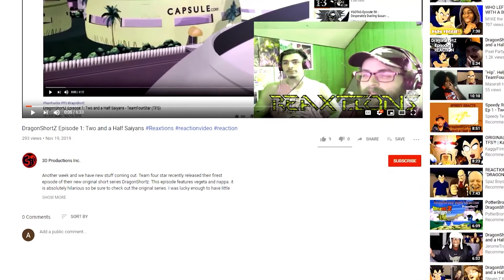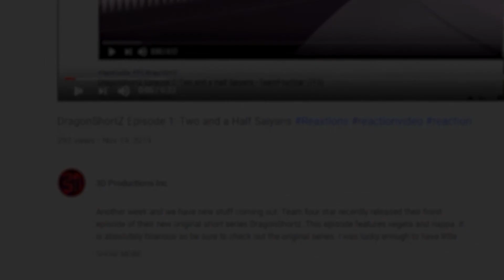RWBY Volume 1 Chapter 14 : Forever Fall Part 2 | Axel Grave ReaXtions | Reaction Video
The fight between Jaune and the demon bear culminates in this episode, with a little bit of help of course. What do you think about Jaune's character, I find him interesting but not very likable still interested to see how he will develop.

Do you like RWBY? So do we!! If you like watching with someone else join us as we continue our series on everybodys favorite Slyper Ruby Rose! If you want to see more, I release new ReaXtion videos on Youtube daily before 10AM MST; with extras coming out all the time.